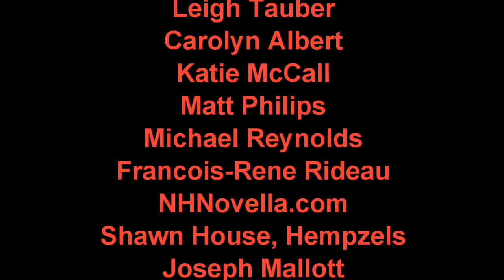Darryl Perry, Davi Barker - Religion and Liberty - PorcFest X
Davi Barker & Darryl W. Perry share the ideas of liberty and how they fit within different faiths. This is not a theological debate!